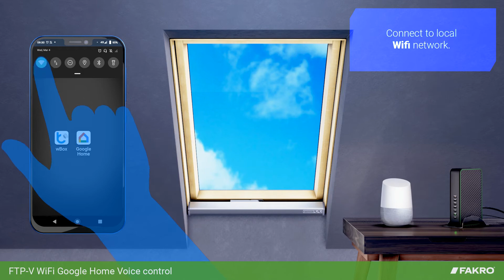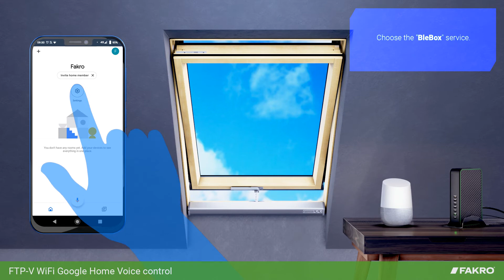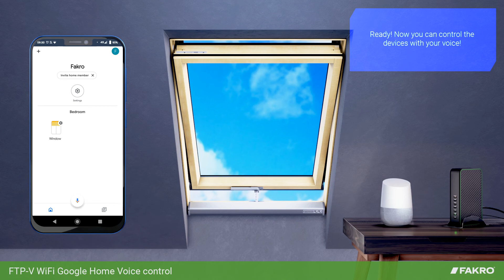Roof window FTP-V WiFi connection with Google Home - Fitting instruction